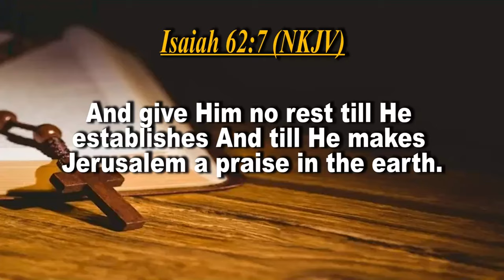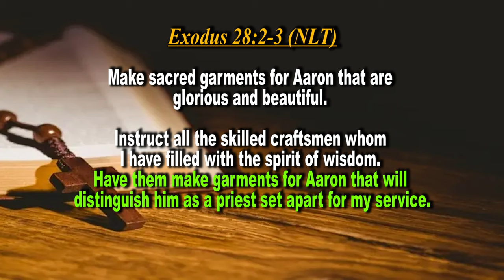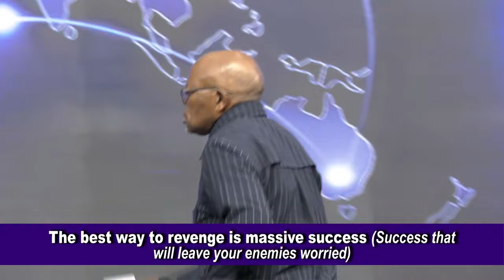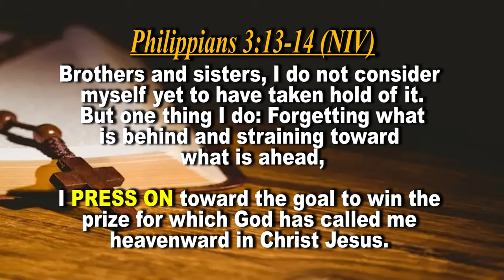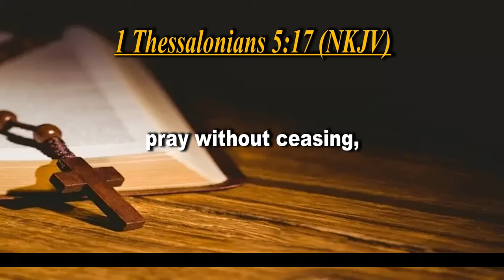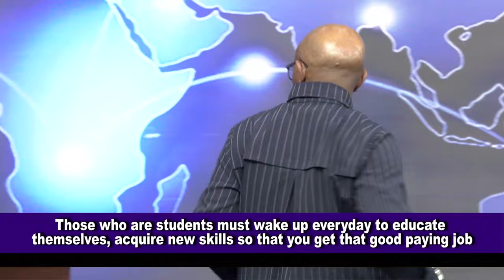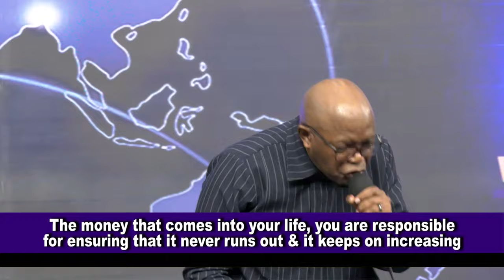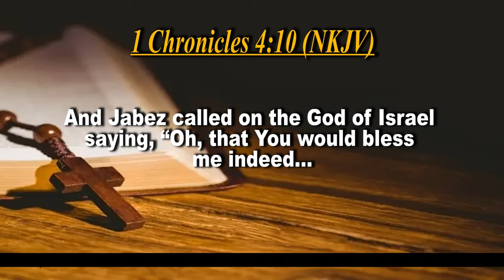Refuse To Fail In Life || Apostle Justice Blessing D.